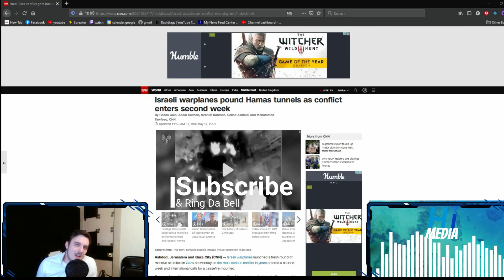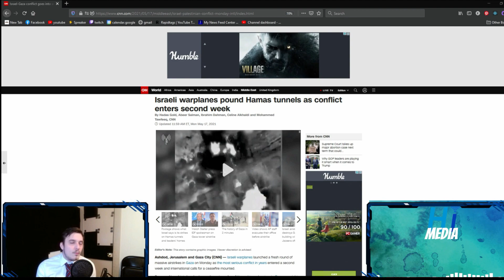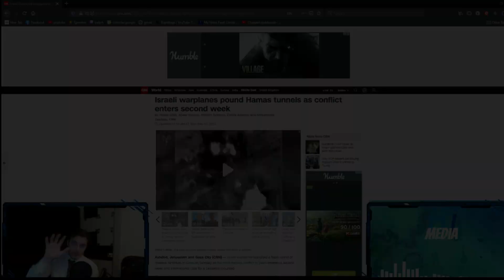How Faith And Religion Are Holding Back Humanity - Little Black Book #8 - By HI Media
Get A Free Stock On Us! Collab With Us On Public And Grow Generational Weath
HI Media,shorts,video,funny,himedia,hi media,Shorts,viral,fun,explore,fyp,youtube,PT Sean,Solarsonic21,HIMedia,himediayt,HIMediaTV,himediatv,Evan From HI Media